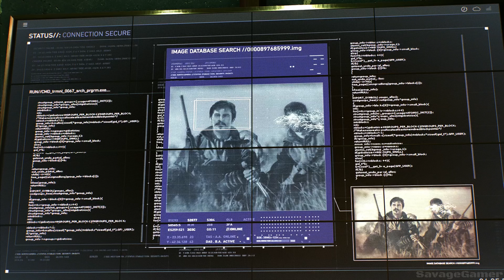Spider Man 2 Gameplay Walkthrough Part 18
Miles finds Kravens henchmen and takes out there bases.

Spiderman
Spiderman 2
Spider-Man
Spider-Man 2
Miles Morales